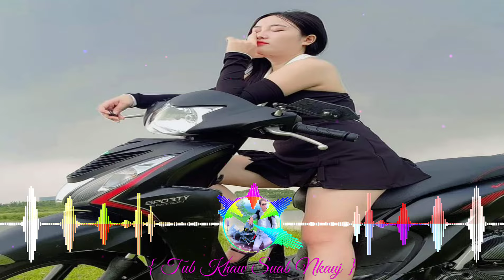Yog Ntxov Paub Remix - suab nkauj kho siab Remix - nkauj hmoob bắc ninh zoo nkauj